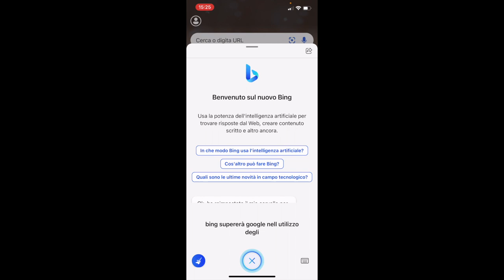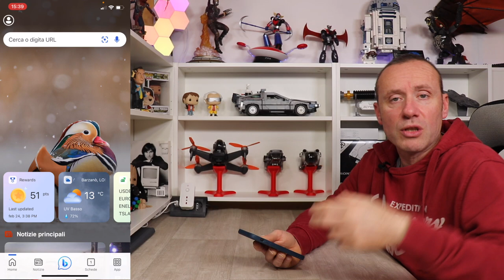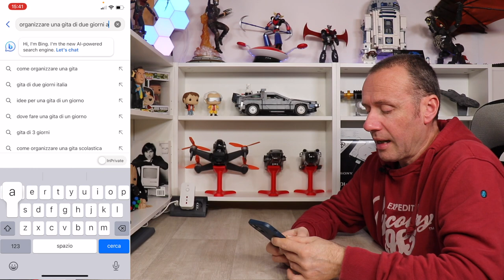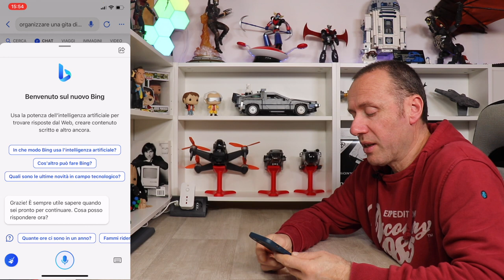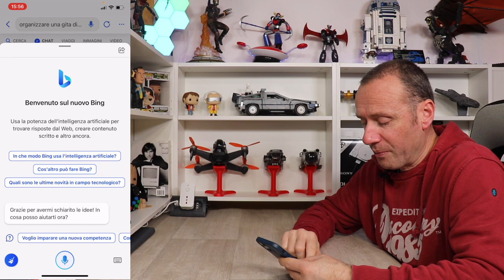DI ADDIO A GOOGLE HO PROVATO BING MOTORE DI RICERCA CON INTELLIGENZA ARTIFICIALE QUESTA È LA SVOLTA